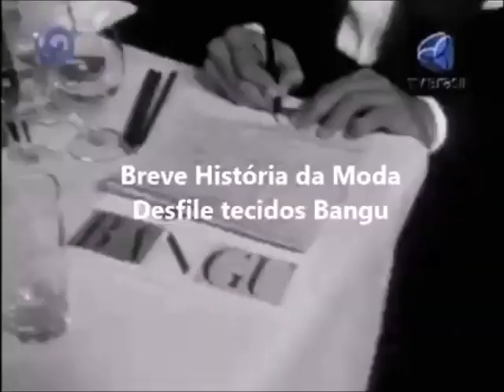DESFILE DE MODA DA LACROLÂNDIA ATUALMENTE!